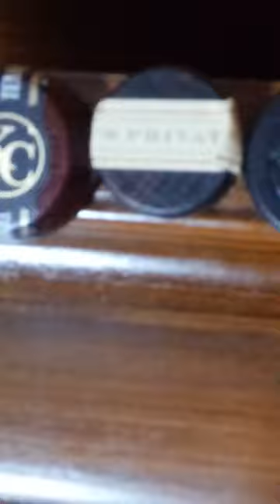Amazing use of empty liquor-bottle corks.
Liquor bottle caps line these liquor shelves.